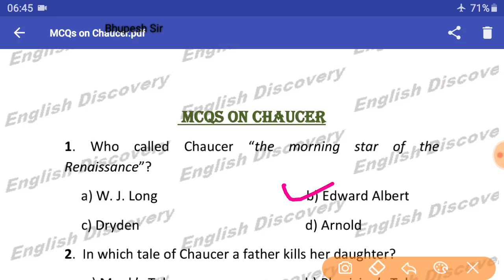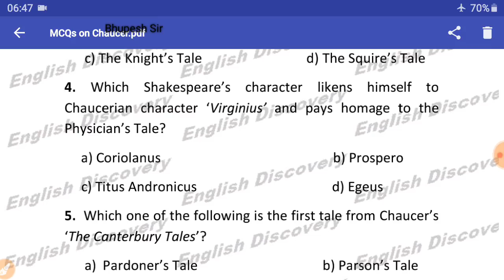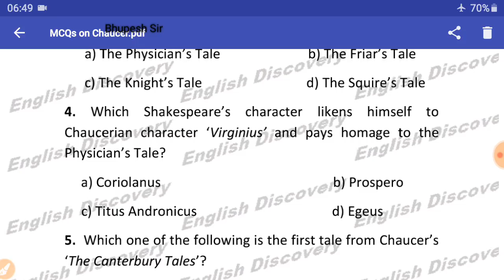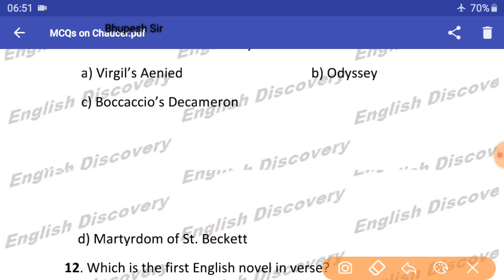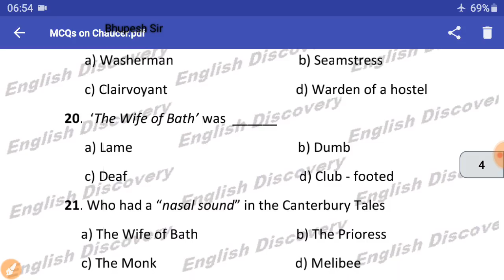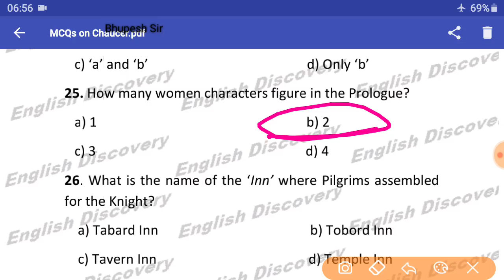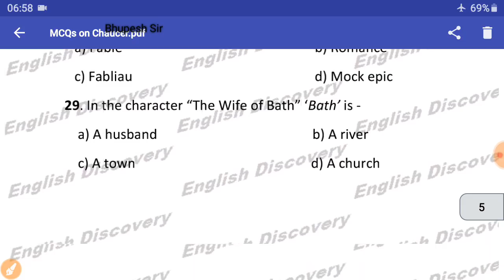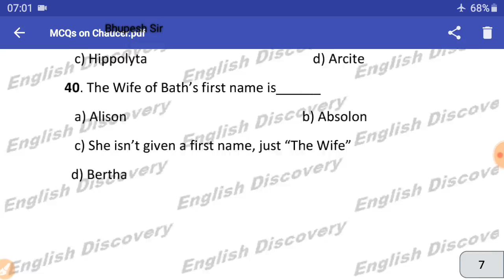Top Mcqs on Chaucer for GIC Lecturer...